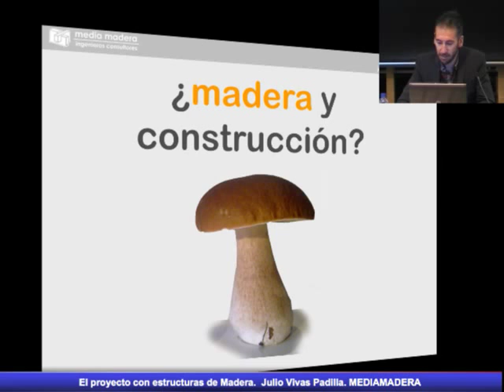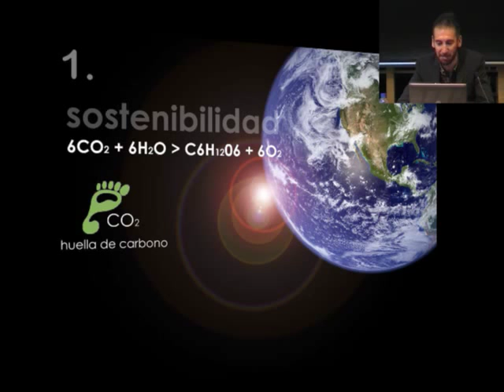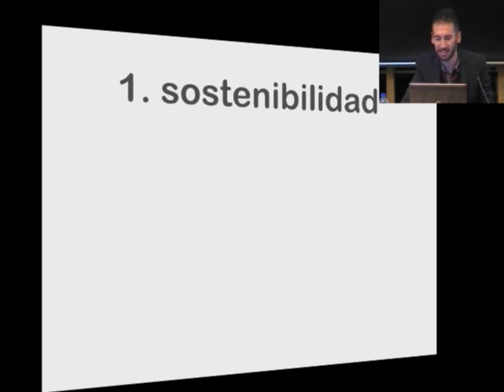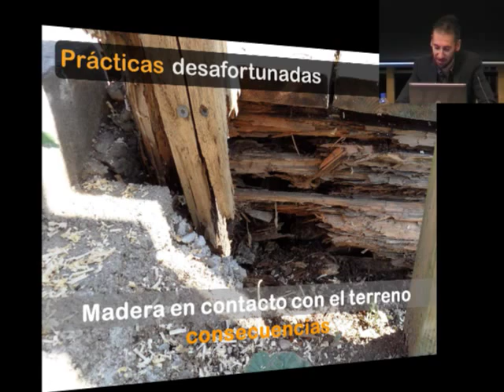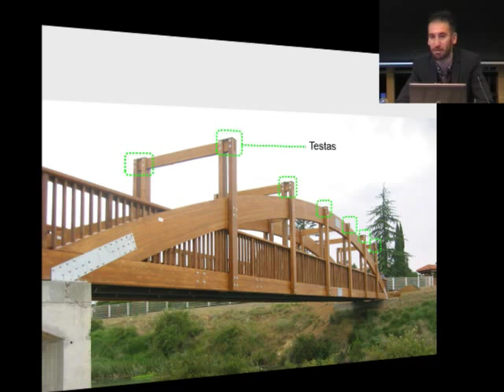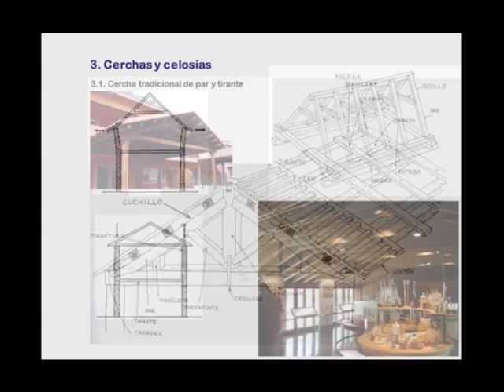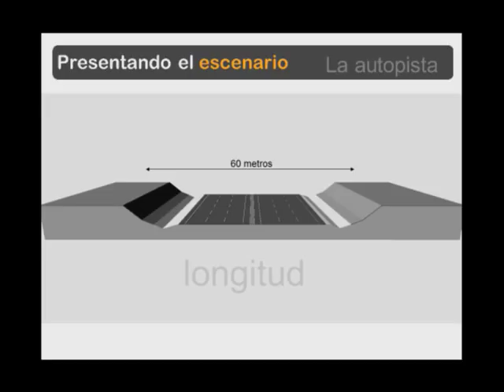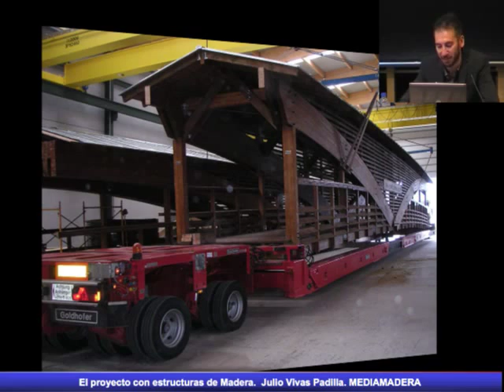El proyecto con estructuras de Madera. Mediamadera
El proyecto con estructuras de Madera

Julio Vivas Padilla. Ingeniero industrial. Director técnico.Mediamadera